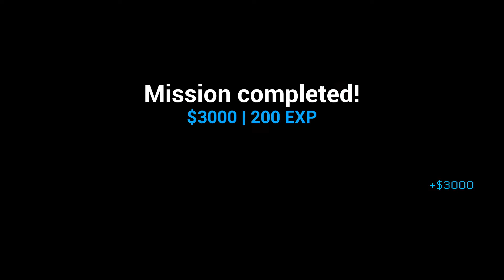Vicewave Gameplay Part 4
My videos based on PC world gaming, early preview of gameplay on all variety games from PC